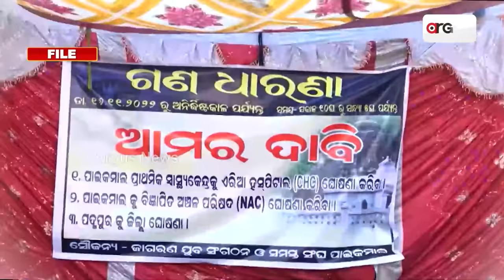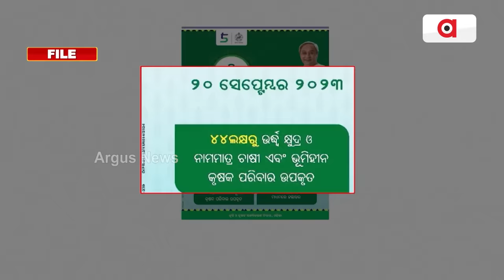ସାମ୍ନାକୁ ଆସିଲା ନବୀନ ପଟ୍ଟନାୟକଙ୍କ ଦୋମୁହାଁ ଚରିତ୍ର ! || District Demand || Controversy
ମୁଖ୍ୟମନ୍ତ୍ରୀ ଯାହା କୁହନ୍ତି ତାହା କରନ୍ତି। ବିଜେଡିର ଏହି ନ୍ୟାରେଟିଭ୍ ଏବେ ଭୁଲପ୍ରମାଣିତ ହୋଇଛି। ମୁଖ୍ୟମନ୍ତ୍ରୀ ଯାହା କୁହନ୍ତି ତାକୁ ନ କରେଇ ନଦେବାକୁ ଷଡଯନ୍ତ୍ର କରିଥାନ୍ତି। ଏକଥା ଆମେ କହୁନି ଏହା ପ୍ରମାଣିତ କରିଛି ମନ୍ତ୍ରୀ ଟୁକୁନୀ ସାହୁଙ୍କର ଏହି ବୟାନ। ଟୁକୁନୀ ଭରା ସଭାରେ କହିଛନ୍ତି ମୁଖ୍ୟମନ୍ତ୍ରୀ ପଦ୍ମପୁରକୁ ଜିଲ୍ଲା କରେଇ ଦେଲେନି।